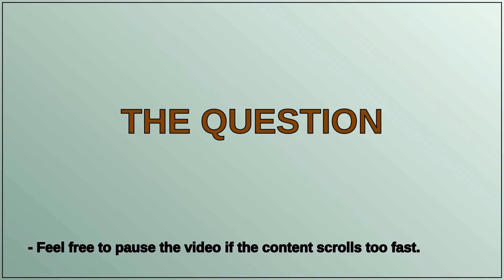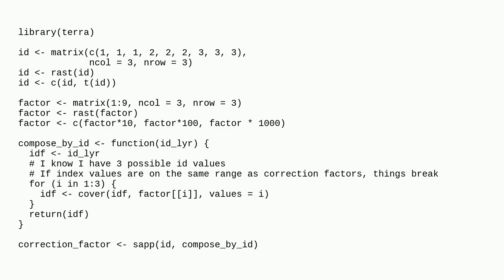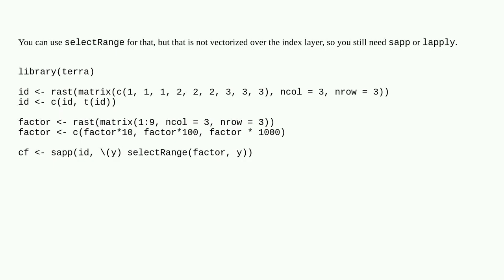Select cells from different raster layers based on an index raster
A special thanks goes out to the community

  terra r